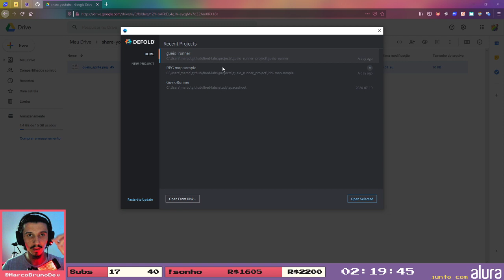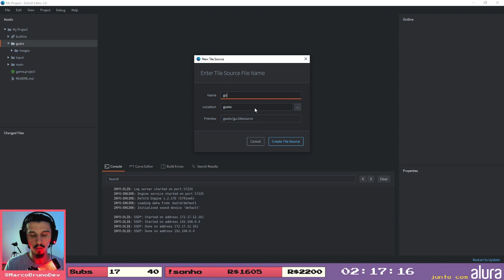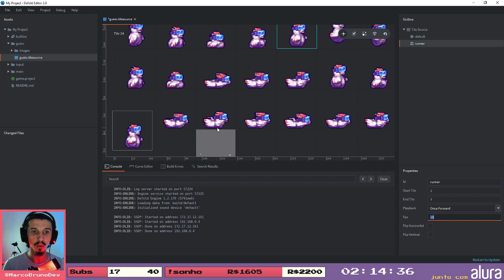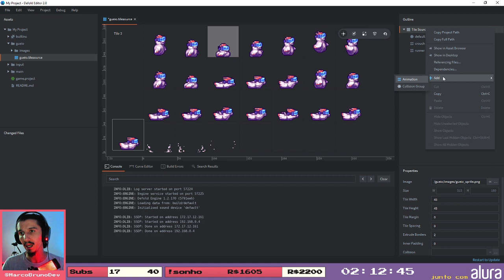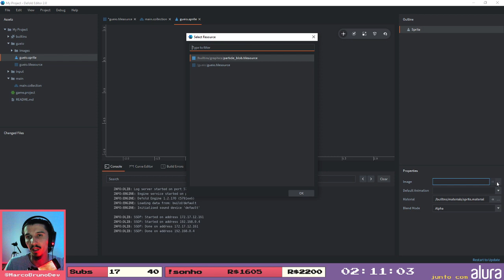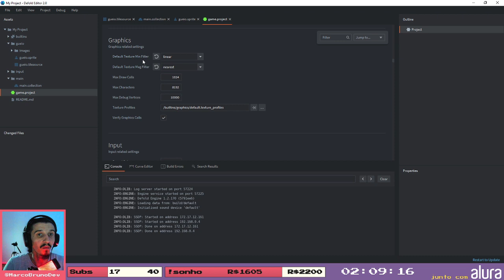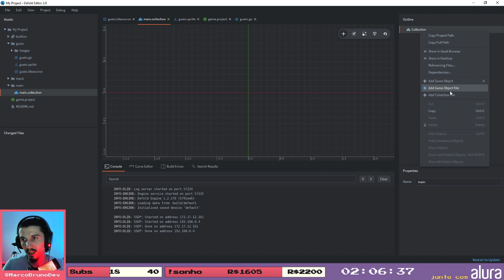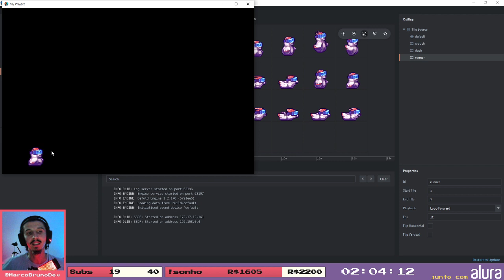GameDev Sprite de personagem na Defold | 🔴ao vivo